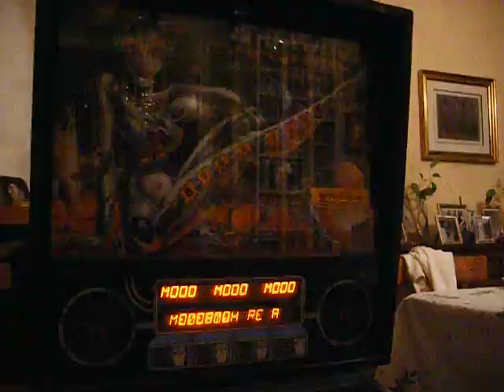0812-24 - Bride of pinbot easter egg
(M)
The Machine: Bride of Pin*Bot, Williams 1991